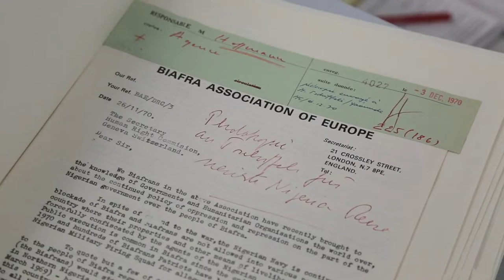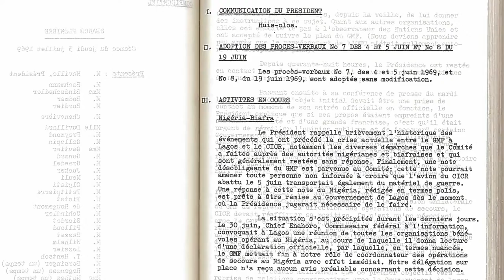BREAKING NEWS;BIAFRAN ON THE STREET WITH LEADER NNAMDI KANU PROTESTING NO ELECTION IN ANAMBRA.